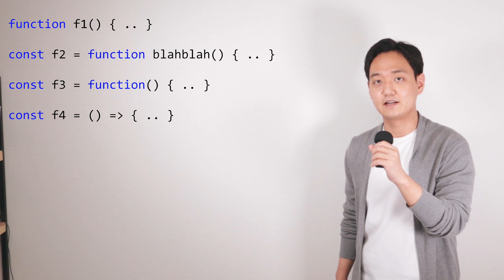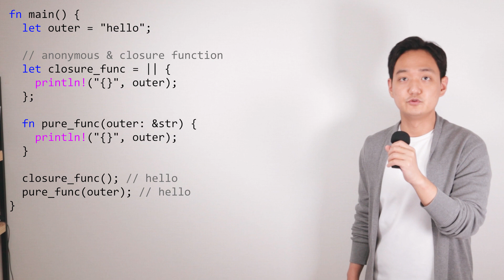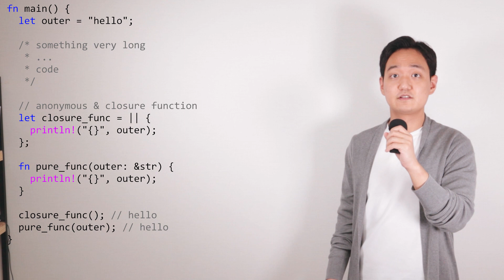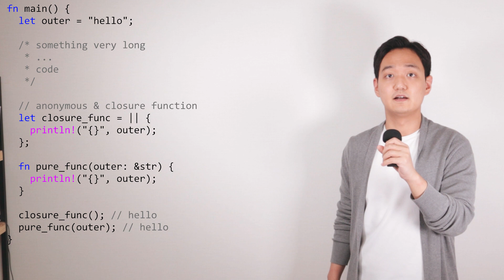익명 함수와 클로저는 보통 함께 다닐 때가 많습니다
익명 함수에 대해서 간단히 알아보겠습니다.

종종 익명 함수와 클로저는 같이 이야기를 하게 되는데, 서로 어떤 관계가 있는지도 알아보겠습니다.